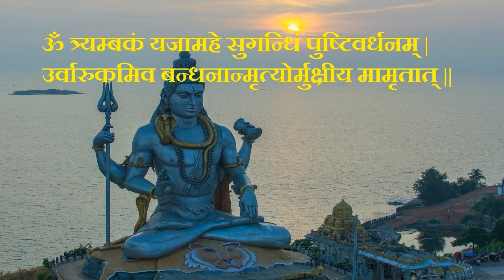Mahamrityunjay Mantra | Mahamrityunjay Mantra with Birds Singing | Mahamrityunjay Mantra 108 times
Mahamrityunjay Mantra 108 times for Super Deep Meditation Music | Relax Mind | Inner Peace | Inner Engineering | GAYATRI MANTRA Meditation Music, Relaxing Music, Calming Music, Stress Relief Music, Study Music, - "Our relaxing music is perfect for Deepak Chopra meditation, Buddhist meditation, Zen meditation, Mindfulness meditation and Eckhart Tolle meditation. This music is influenced by Japanese meditation music, Indian meditation music, Tibetan music and Shamanic music. Some benefits include cleansing the Chakra, opening the Third Eye and increasing Transcendental meditation skills. The work of Byron Katie, Sedona Method, Silva Method and the Secret highlights the fact that healing can occur through using the mind and being in the “now”. Healing Meditation can be practised using this music for best results.

Singer :- Kunal Kadam
Sound was recorded in gym at 6:30. Experience was amazing.
Birds sound recorded in Zoo of Surat City in morning 9:30am.
Sound editing done be J9Studios

Bird sound is very helpful for refreshed morning so we mixed it with the Mahamrityunjay Mantra.
Benefit of Mahamrityunjay Mantra is as bellow :
The Mahamrityunjaya Mantra reads:

ॐ त्र्य॑म्बकं यजामहे सु॒गन्धिं॑ पुष्टि॒वर्ध॑नम् ।
उ॒र्वा॒रु॒कमि॑व॒ बन्ध॑नान् मृ॒त्योर्मु॑क्षीय॒ माऽमृता॑॑त् ।।[1]
oṃ tryambakaṃ yajāmahe sugandhiṃ puṣṭi-vardhanam
urvārukam iva bandhanān mṛtyor mukṣīya mā 'mṛtāt[2]
Word-by-word meaning of the Mahamrityunjaya Mantra is as follows:

ॐ aum = is a sacred/mystical syllable Aum in Hinduism, Jainism, Buddhism & Sikhism
त्र्यम्बकम् tryambakam = the three-eyed one (accusative case)
त्रि tri = "three"
अम्बक ambaka = "eye"
यजामहे yajāmahe = "we worship, we sacrifice" (1st person plural present indicative ātmanepada of *yaj-)
सुगन्धिम् sugandhim = "the fragrant, the virtuous, the supreme being" (accusative case),
पुष्टिवर्धनम् puṣṭi + vardhanam = "the bestower of nourishment, wealth, perfection" (compound word, accusative case), literally "him who possesses the growth of nourishment"
पुष्टि puṣṭi = "nourishment, increase, wealth, perfection"
वर्धन vardhana = "increase, growth"
उर्वारुकम् urvārukam = "fruit, a kind of cucumber" (neuter, nominativ case);
इव iva = "as"
in devanagari written together as उर्वारुकमिव urvārukamiva
बन्धनान् bandhanān = "from bondage, from the stalk/stem" (ablative case, the ending is actually -āt, which changes to -ān because of sandhi)
Note: bandhanāt here means "from the stem". Thus, read with urvārukam iva, "as a fruit from the stem"; the etymologically prior meaning of "from bondage" resonates here as the fruit is a simile for the worshipper being released from the bondage of death, see below.
मृत्योः mṛtyoḥ = "from death" (ablative case from mṛtyuḥ, "death")
मुक्षीय mukṣīya = "may I be freed/released" (1st person singular present optative ātmanepada of the root muc-)
by sandhi, the last two words become मृत्योर्मुक्षीय mṛtyormukṣīya
मा ऽमृतात् mā 'mṛtāt = "not (mā) mortal(mṛtāt)" immortal (ablative case from amṛtam): negative particle mā is also constructed together with mukṣīya.
the last two words become मा ऽमृतात् mā-amṛtāt, free from death into immortality
Origin
According to the some source, Markandeya was the creator of this mantra. The Moon was once in trouble, when cursed by King Daksha. Markandeya gave the Mahamritryunjaya Mantra to Sati, Daksha's daughter, for the Moon. According to another version this is the Bija mantra as revealed to Rishi Kahola that was given by Lord Shiva to sage Sukracharya, who taught it to Rishi Dadhichi, who gave it to King Kshuva, through whom it reached the Shiva Purana.

This mantra is also called the Rudra mantra, referring to the furious aspect of Shiva; the Tryambakam mantra, alluding to Shiva's three eyes; and it is sometimes known as the Mrita-Sanjivini mantra because it is a component of the "life-restoring" practice given to the primordial sage Sukracharya after he had completed an exhausting period of austerity. Its Devata (patron deity) is Rudra, i.e., Shiva in his fiercest and most destructive roopa or aspect. In the Vedas it finds its place in three texts – a) the Rig veda VII.59.12, b) the Yajur Veda III.60, and c) the Atharva Veda XIV.1.17.[3]

Significance
It is said to be beneficial for mental, emotional and physical health and to be a moksha mantra which bestows longevity and immortality.[4]

According to some puranas, the Mahamrityunjaya Mantra has been used by many rishis as well as Sati during the time when Chandra suffered from the curse of Prajapati Daksha. By reciting this mantra, the effect of the curse of Daksha, which could make him die, slowed, and Shiva then took Chandra and placed it upon his head.

Hope you will reap the benefit from this video and this video will be helpful for Inner Peace.